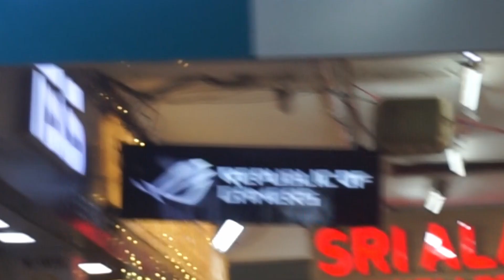NEW LAPTOP || EXEL INTERNATIONAL || GEL CHUCRH COMPLEX